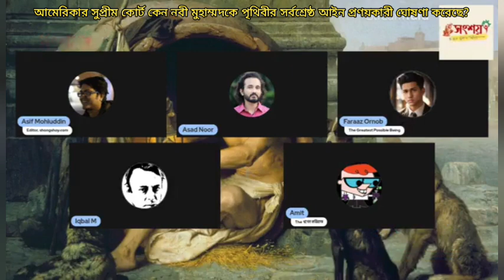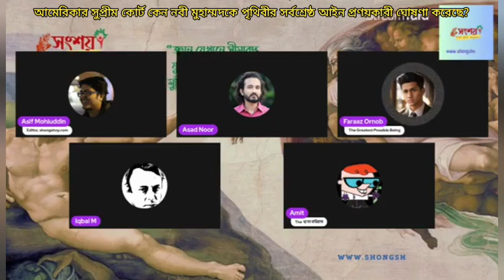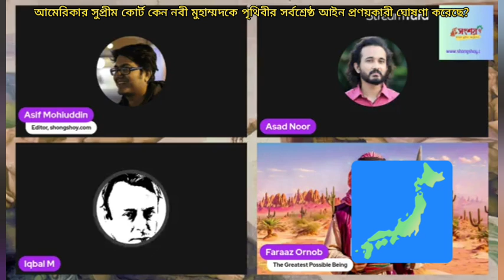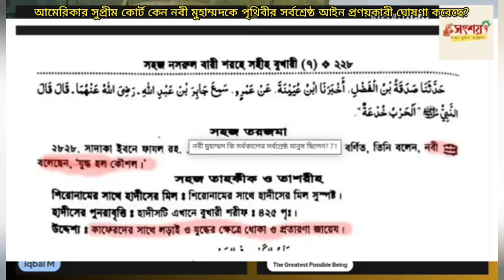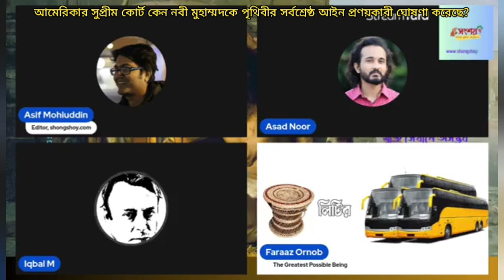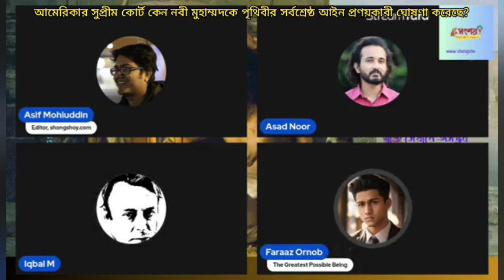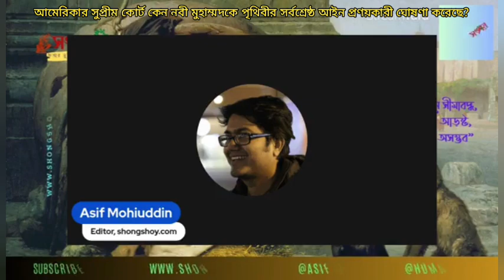আমেরিকার সুপ্রীম কোর্ট কেন নবী মুহাম্মদকে পৃথিবীর সর্বশ্রেষ্ঠ আইন প্রণয়কারী ঘোষণা করেছে?